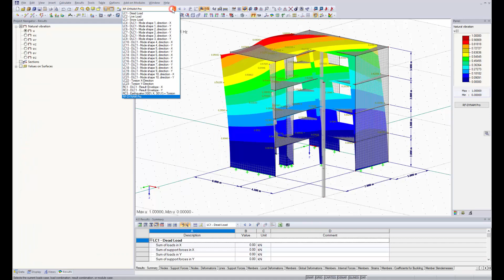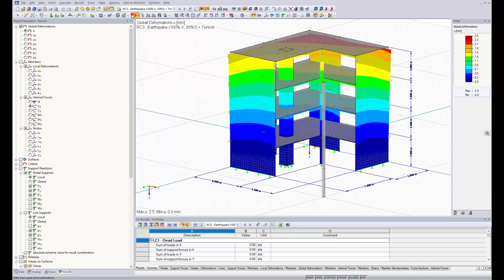[EN] KB 001615 | Opciones para considerar acciones de torsión accidentales conforme a las normas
Para considerar imprecisiones con respecto a la posición de las masas en un análisis del espectro de respuesta, las normas para el diseño sísmico especifican reglas que deben aplicarse tanto en el análisis del espectro de respuesta simplificado como en el multimodal. Estas reglas describen el siguiente procedimiento general: La masa del dominio se debe ser desplazar por una cierta excentricidad, lo que da como resultado un momento de torsión.